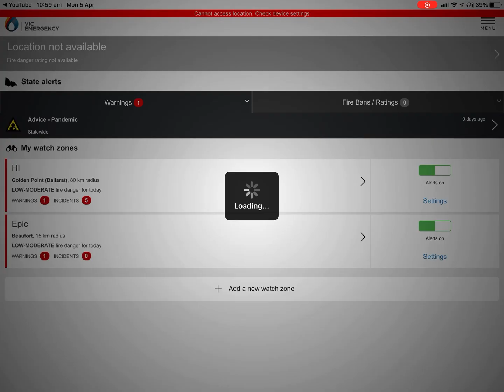Just moved then this happened.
I’m worried for all of the people there.